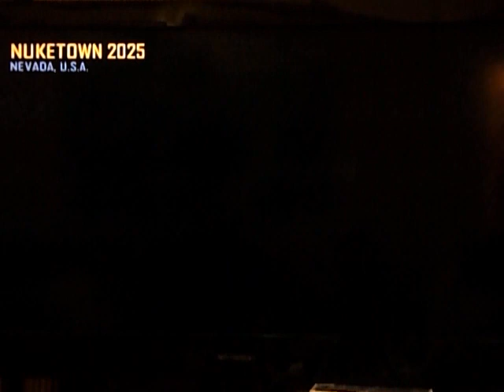Let's Play Call of Duty: Black Ops II: Part 1 w/Kingpersondude l IT WAS VERY DOLBY